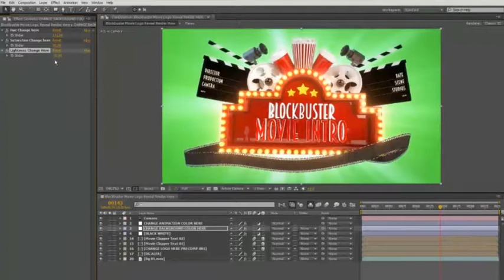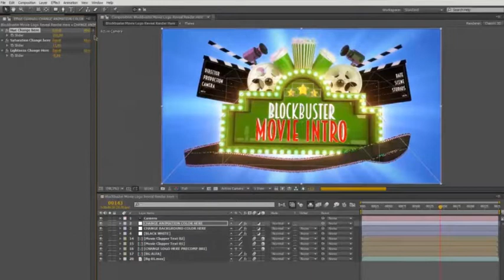Blockbuster Movie Logo Reveal | After Effects template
Last Update: 15 March 17
Created: 14 March 17
After Effects Version: CC 2015, CC 2014, CC, CS6
Length: 0:10
Resolution: 1920x1080
File Size: 470MB
Text Placeholders: 3
Category: (logo-stings)

Description: 1 place for your logo or text Curtain included with alpha channel, so you can use it also as transition or hide it in project Alpha channel included ( Transparent Background ) Black and White version included Easy change background colors with sliders Easy change animation color with sliders 2 places for your text or any asset on movie clappers Music is not included link for music is in help file Font used in preview link is in help file Blockbuster Movie Logo Reveal is an cinematic movie style after effects template that you can use to present your movies,...